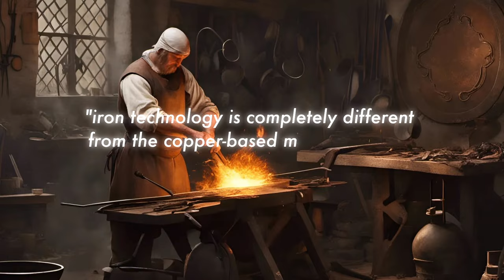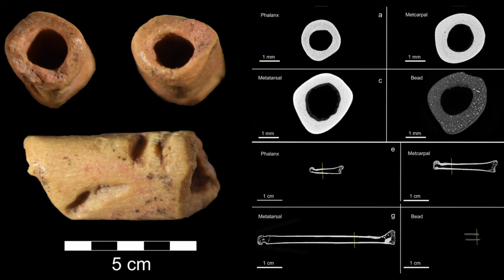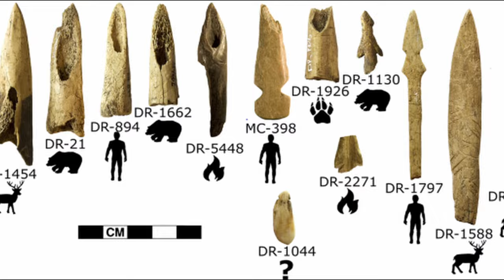Astonishing Archeological Discoveries: February 2024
We're just a few months into 2024, and archaeology has already made some amazing discoveries. In today's video, we'll take you through some of these incredible finds. We've got everything from hidden underwater treasures to bone-crafted jewelry that's over 12,000 years old and Alien Metal dating from 1 million years ago. Here is what the archaeologists have discovered just in February!

In today's video we look at Astonishing Archeological Discoveries: February 2024

In today's video we look at The Unheard Sounds of The Stone Age A Journey Through Arcahic Music

Inspired by EarlyHumans, World of Antiquity, and PBS Eons.

Inspired by Latest Archaeological Discoveries (February 2024)

Inspired by The Most Incredible Recent Archaeological Discoveries

Inspired by The Most Incredible Archaeological Discoveries Ever Made